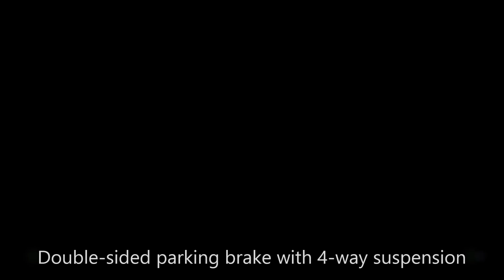Bambee UK Pushchair Stroller Pram from Lux4Kids im Lux4Kids Kinderwagen Test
Bambee UK Pushchair Stroller Pram from Lux4Kids